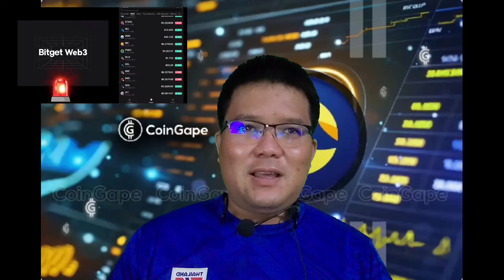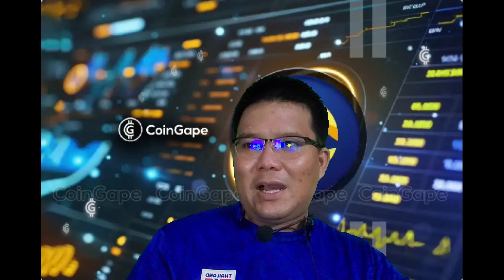TAX 2 GAS จุดเชื้อไฟ TERRA CLASSIC พุ่งสู่ $1!?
กลุ่ม Amazing Rich Moon Coin ติดตามข่าวสาร สำหรับนักเทรด

WBZV35NH6

คุณได้รับคำเชิญให้เข้าร่วม "Bonk" โปรดแตะลิงก์ด้านล่างเพื่อเข้าร่วมโอเพนแชทนี้

You've been invited to join "BRC 20 UNIVERSE ( BTC BTCH XEC)". Visit the link below to join the OpenChat.

You've been invited to join "PEPE 🐸 UNIVERSE". Visit the link below to join the OpenChat.

You've been invited to join "DOGECOIN". Visit the link below to join the OpenChat.

คุณได้รับคำเชิญให้เข้าร่วม "Babydoge" โปรดแตะลิงก์ด้านล่างเพื่อเข้าร่วมโอเพนแชทนี้

You've been invited to join "FLOKI UNIVERSE". Visit the link below to join the OpenChat.

กลุ่ม TON
You've been invited to join "TON UNIVERSE". Visit the link below to join the OpenChat.

กลุ่ม RWA
You've been invited to join "RWA UNIVERSE". Visit the link below to join the OpenChat.

กลุ่ม TRON
You've been invited to join "TRON UNIVERSE (TRX,BTT)". Visit the link below to join the OpenChat.

You've been invited to join "CARDANO UNIVERSE (ADA)". Visit the link below to join the OpenChat.